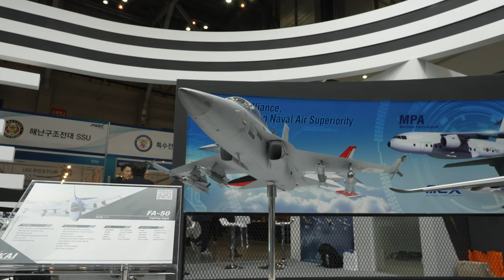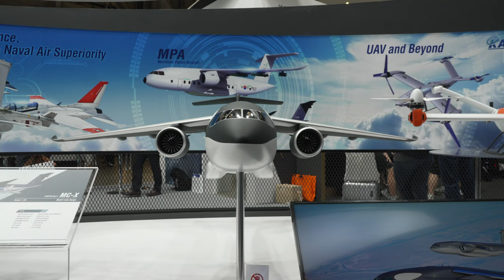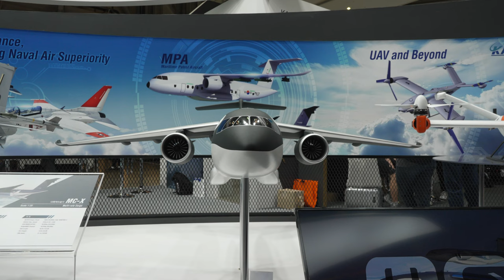Stabilized MADEX2023 한국항공우주 KAI FA50 MCX LUH LSH MUH MAH 수리온파생형 4K 60FPS HDR